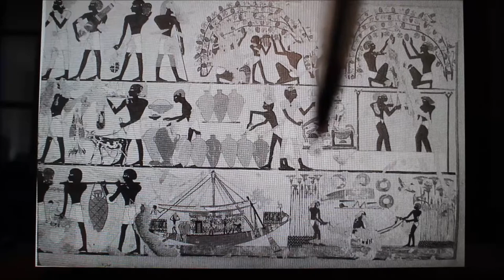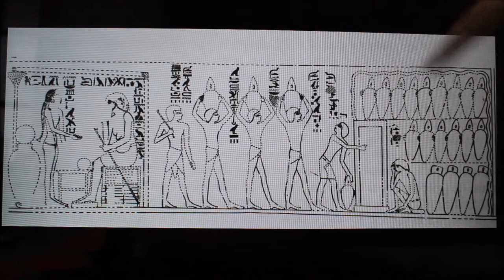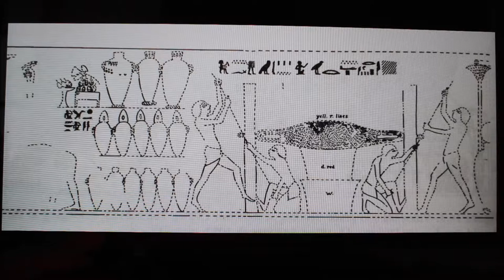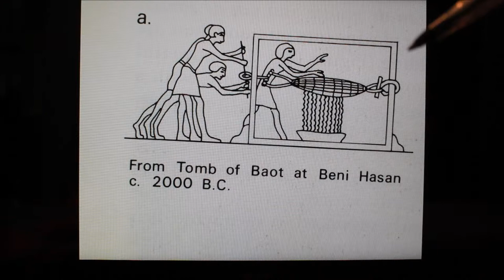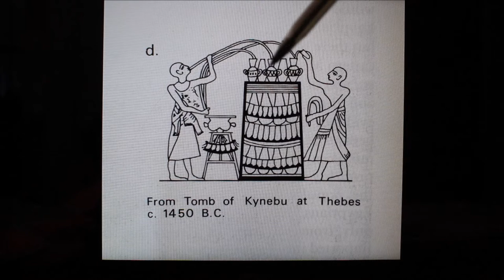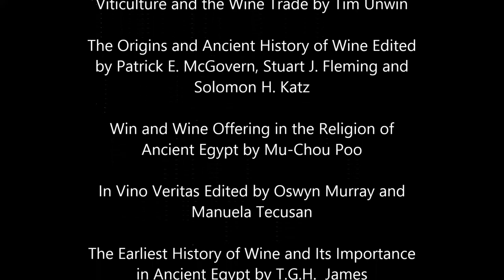History of Wine and Art Series: Ancient Egyptian Tomb Paintings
What can we learn about winemaking and wine-drinking culture from the art on Ancient Egyptian Tombs?

In this lecture, I analyze Tomb paintings and decorations in order to explore the winemaking process and cultural representations of wine-drinking in Antique Egypt.